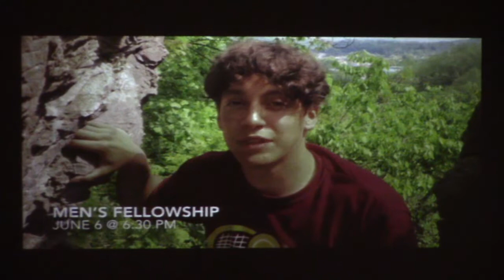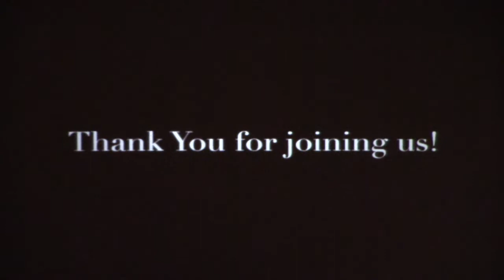The Harvest/Worship Service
May 19, 2019 service with Pastor Jim Spivey on "The Harvest". The Holy Spirit was in Church today. So many people were touched and received a blessing.